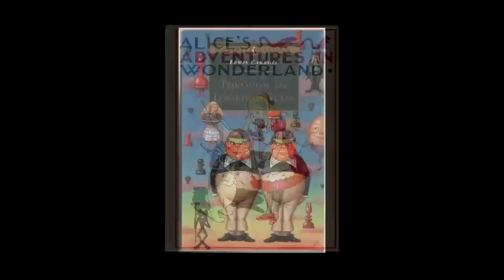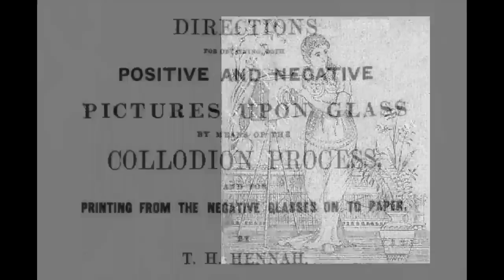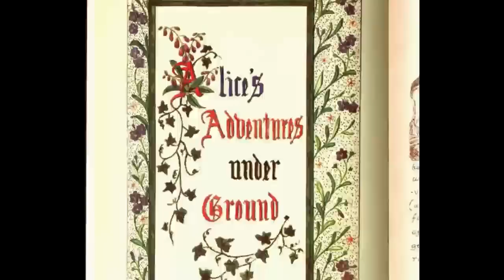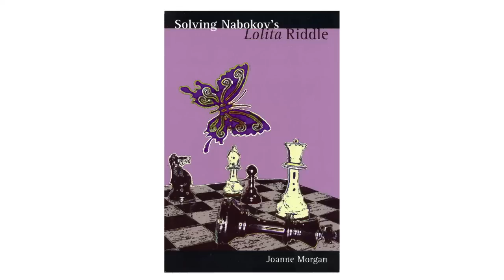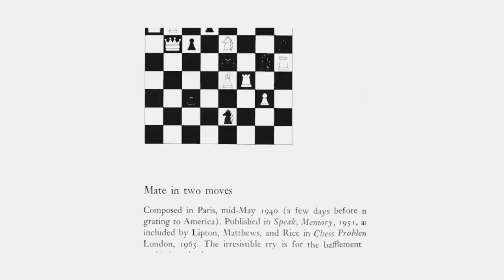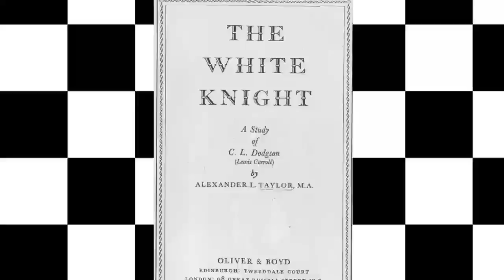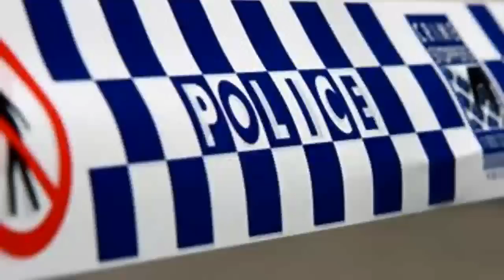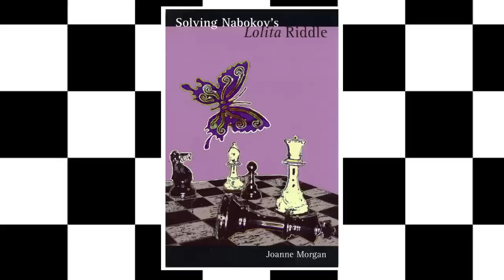The Lolita Riddle - Part 3: Nabokov and Lewis Carroll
This is Part 3 of "The Lolita Riddle".